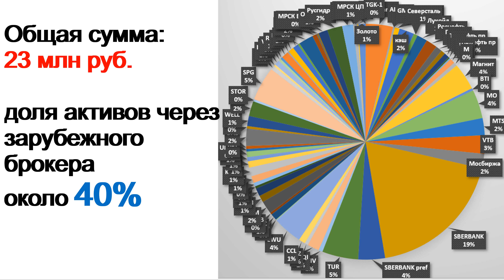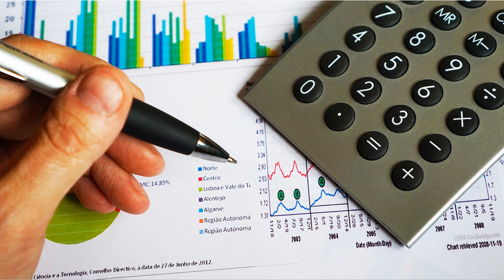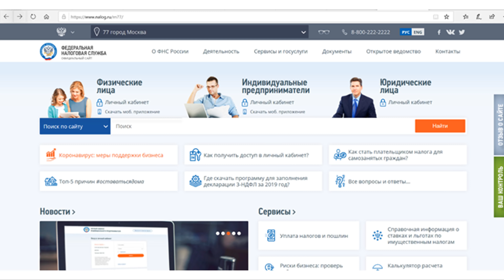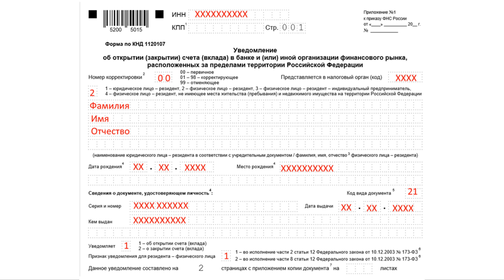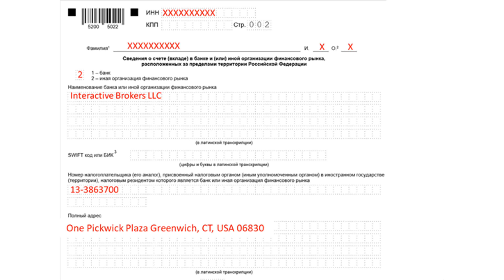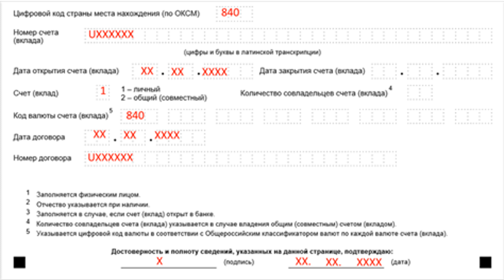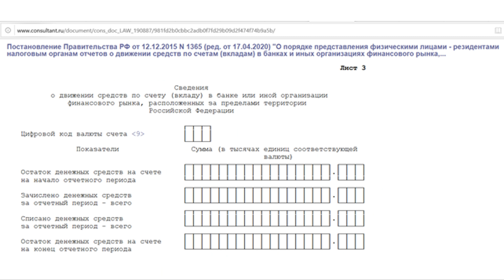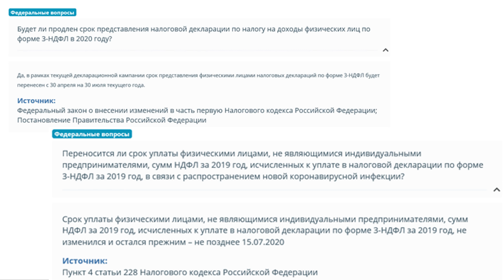Как уведомить налоговую об открытии счета у зарубежного брокера? Движение средств. ФНС. Налог.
Как уведомить налоговую об открытии счета у зарубежного брокера? Уведомление о движении средств на иностранных счетах. ФНС. Налог. Опыт инвестора. Акции США.

Описание видео:
Как подать уведомление об открытии счета у зарубежного брокера? А с текущего года это необходимо делать обязательно.
Итак, не переключайтесь и вы узнаете:
• как подать уведомление об открытии счета у зарубежного брокера,
• нужно ли подавать уведомление тем, кто открыл счет до 2020 года?
• Узнаете новости о том, как информировать о движении средств по счету. И когда это надо сделать.
• какие санкции предусмотрены, если вы не проинформируете налоговую.
Многие из вас наверняка слышали, что с 1 января 2020 года  вступили в силу поправки к закону «О валютном регулировании и валютном контроле», теперь физическим лицам, резидентам РФ, необходимо уведомлять налоговые органы об открытии счетов в иных организациях финансового рынка (к которым относятся зарубежные брокеры), расположенных за пределами территории Российской Федерации.
Налоговую надо уведомить в течение одного месяца с даты открытия зарубежного брокерского счета. Такой же срок дается при изменении реквизитов счета или его закрытии.
Кроме того, необходимо отчитываться и о движении денежных средств за год (начиная с 2021 года) в срок до 1 июня следующего года, а в случае закрытия счета – в месячный срок.
Новая форма уведомления об открытии счета у иностранного брокера уже появилась на сайте налоговой, а форму отчета о движении денежных средств можно найти на сайте consultant.ru.